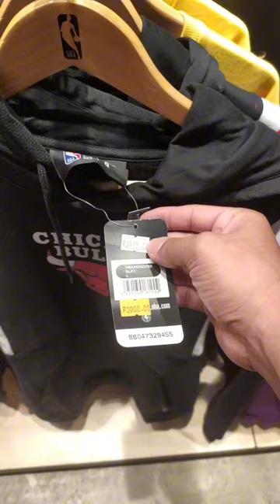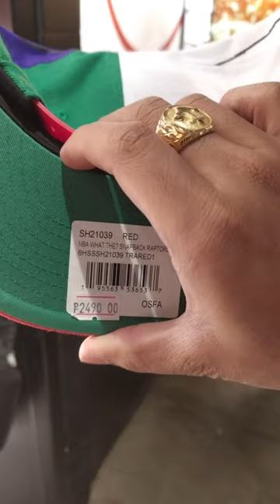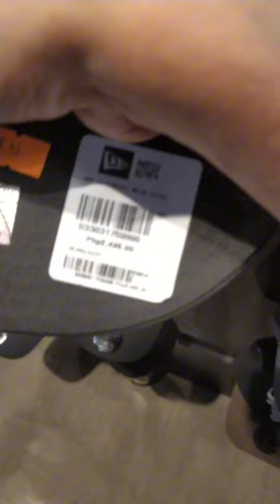60%OFF NAKA SALE ANG DAMI DITO SA NBA STORE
ang daming naka sale dito baka meron kang makita at magustuhan na sapatos sakto sa nalalapit na mga liga at pwedeng pang porma dito lang yan sa nba store sm mega mall